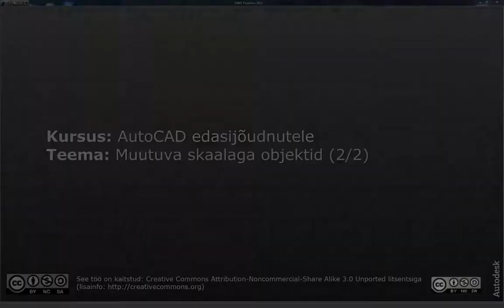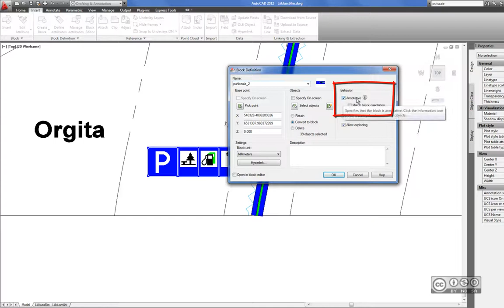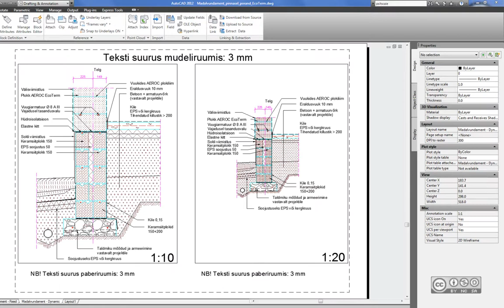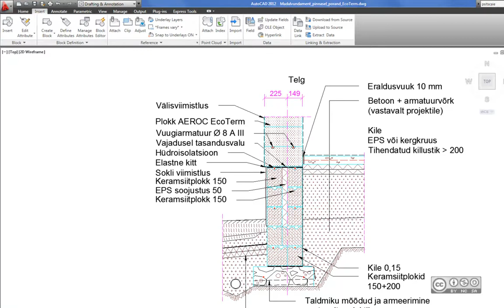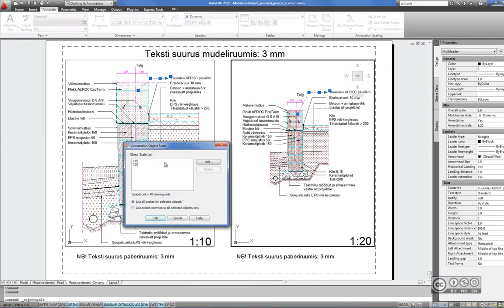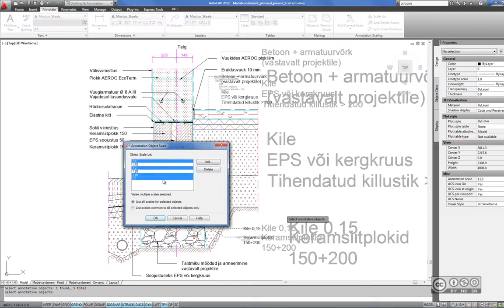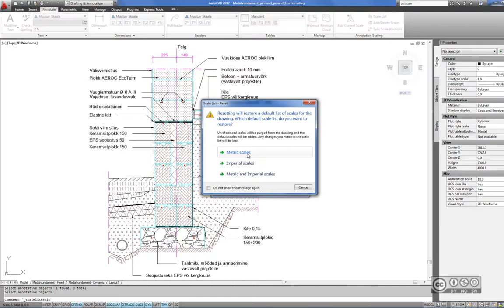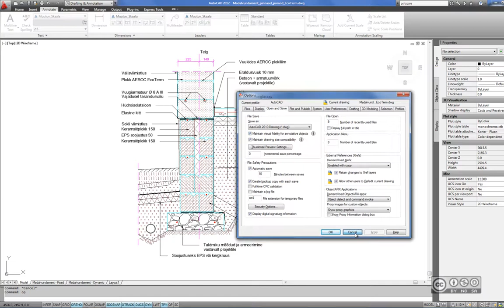AutoCAD edasijõudnutele - Muutuva skaalaga objektid (2/2)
Muutuva skaalaga plokk (Annotative Block), muutuva skaalaga objektide kuva (Annotation Visibility), skaala lisamine objektile (Automatically add scales), skaala lisamine / kustutamine (Add/Delete Scales), muutuva skaalaga objektide asukoha sünkroniseerimine (Synchronize Multiple-scale Positions), skaalade nimekiri (Scale List), hetkel kehtiva skaala lisamine (Add Current Scale), muutuva skaalaga objektid AutoCAD 2007 ja vanemates versioonides (Maintain visual fidelity for annotative objects), kokkuvõte.